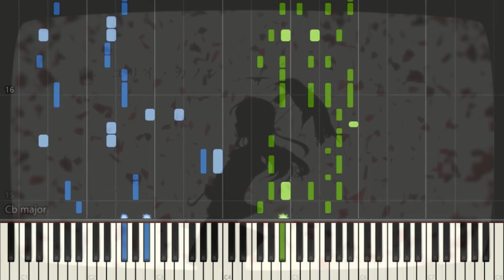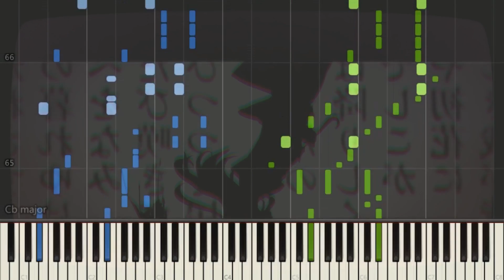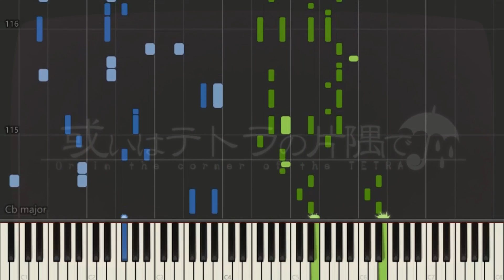[ピアノ / piano] 或いはテトラの片隅で / Or in the Corner of TETRA - ユリイ・カノン (YurryCanon) feat.GUMI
Song (歌):  或いはテトラの片隅で / Or in the Corner of TETRA
Artist (アーティスト): ユリイ・カノン (YurryCanon) feat.GUMI
ああ...最近、あまり明るい気持ちになれないな。どうしたものか. ま、いっか。どうせやっても無駄なんだし。
//警告//
1. 私の動画を許可なくアップロード
2. 私のアレンジを許可なく使用し、ピアノチュートリアル（Synthesia, Synthesia + 楽譜）を作成

//WARNING//
1. Reupload my videos without permission.
2. Use my arrangement(s) to create a piano tutorial (synthesia, synthesia + sheets, etc.) without my permission.